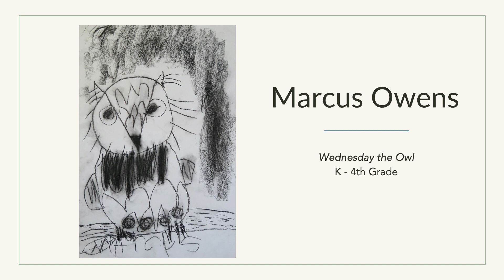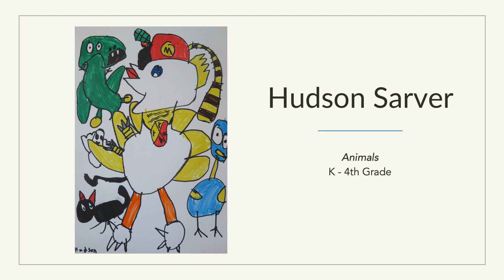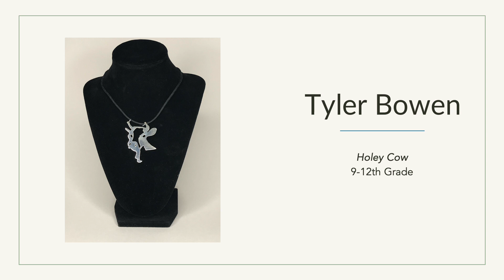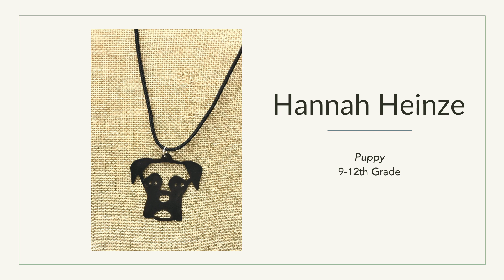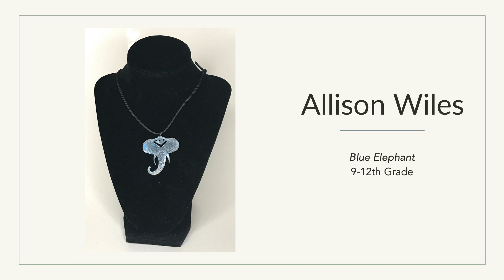Artists for Animals Digital Display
Most of the student artists in the show opted to display their work digitally.  Come to BG Beer Works Gallery to see the in-person display through Jan. 23!

Note cards with the winning art are available for sale at The Art Supply Depot in BG.  Sales support the BGAC and the Wood Co. Humane Society.

Thanks to Root Cellar String Band and South Side 6 for donating music and food for the opening!